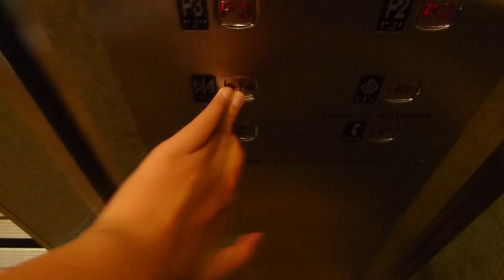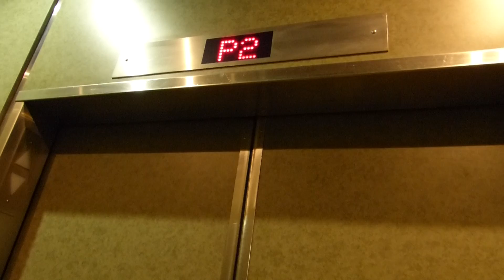Richmond Traction Elevator at 943 W Broadway. (Broadway Medical) in Vancouver BC